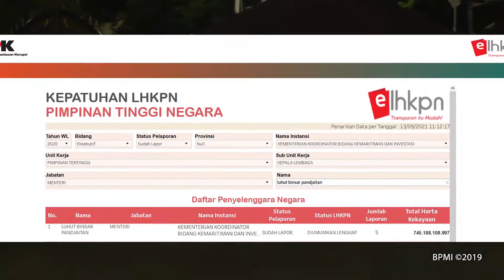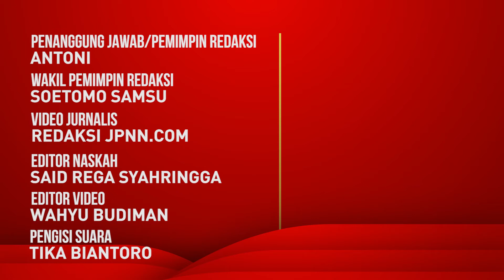Wow, Harta Kekayaan Luhut naik Rp 67,7 Miliar, Ini Sumbernya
Luhut Binsar Pandjaitan mengalami kenaikan harta kekayaan dalam 2 tahun terakhir. Harta Luhut naikrp 67,7 miliar rupiah.